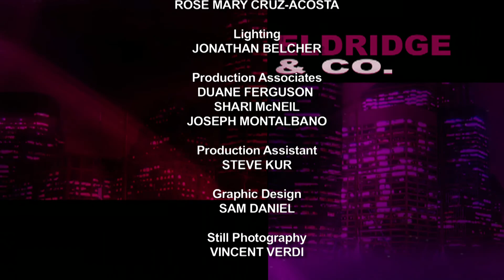Eldridge & Co.: Victoria Bassetti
Ronnie M. Eldridge, articulate, outspoken, and passionate member of the New York City Council from 1989 to 2001, hosts this series which covers the issues and institutions, the people and politics of New York City.  (Taped:  11/06/12)